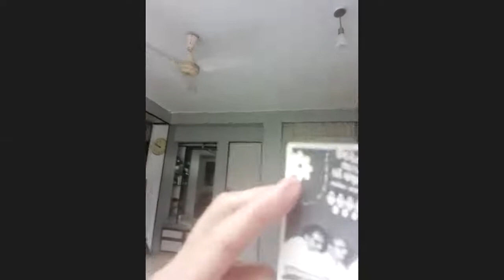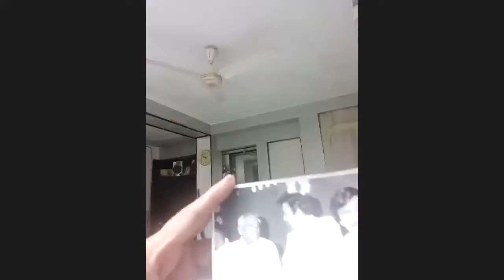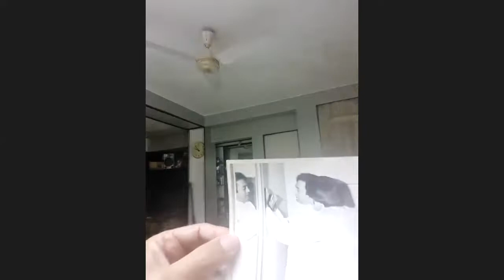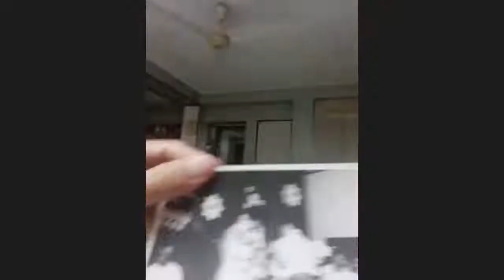Remembering Raj Kapoor - A webinar on 2nd June, 2020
On 32nd Death Anniversary of Raj Kapoor, a webinar was organised in Gujarati, paying tribute to the legend and remembering how Sanjiv Kumar was felicitated at the hands of Raj Kapoor by Surat Municipal Corporation in late seventies.